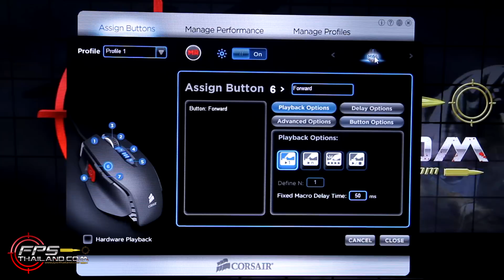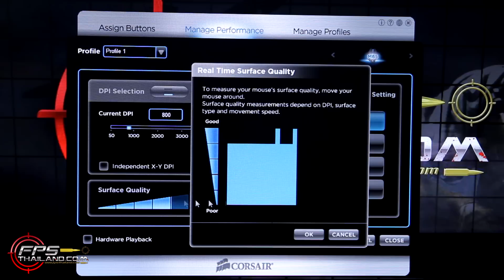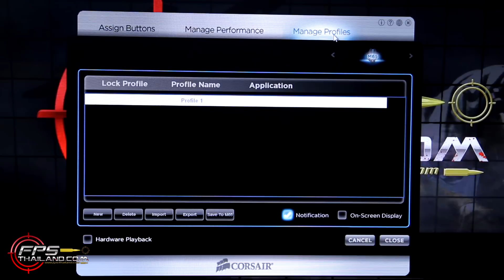รีวิว: Corsair Vengeance® M65 FPS Laser Gaming Mouse